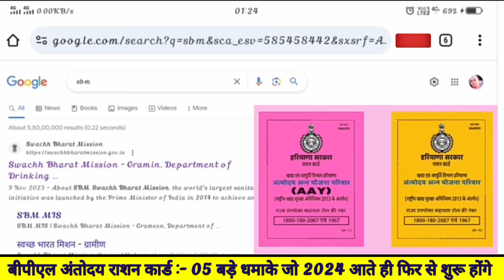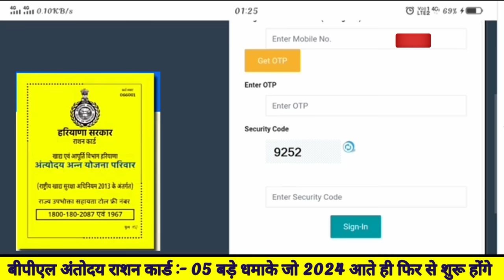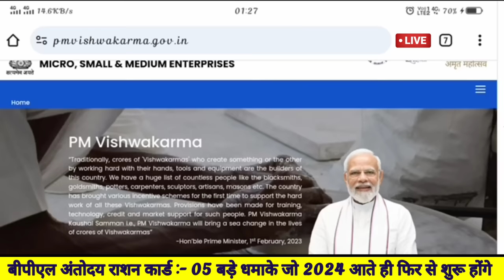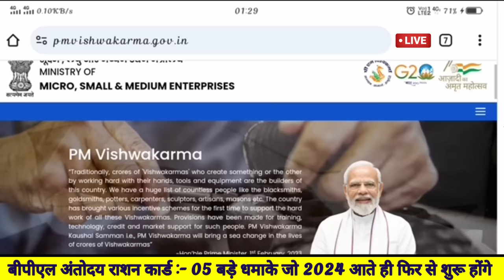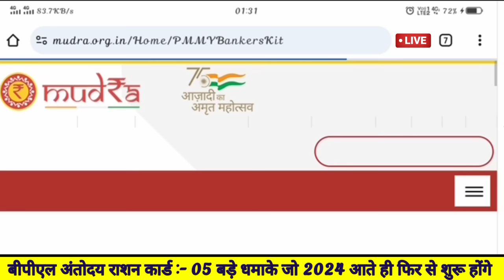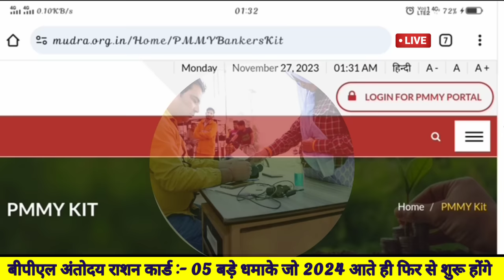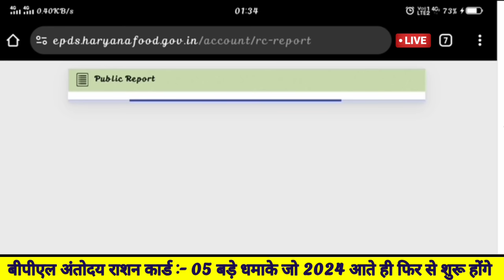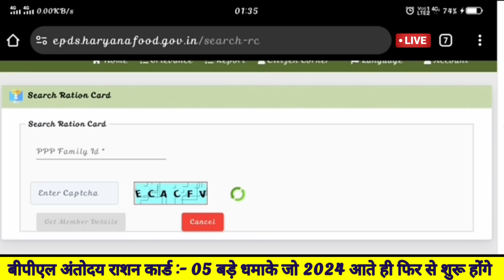2025 कआने से पहले देख लो मोदी जी के धमाकेदार प्लान Best Plan 2024-25 BPL ration card in india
राशन कार्ड बीपीएल हो तो जरूर ये वीडियो भी देखे दोस्तों।।
क्योंकि 1 जनवरी 2024 आते ही Rools बदल देगा।
नए नियम राशन कार्ड के लागू हो चुके है ।

ऊपर लिंक पर क्लिक करके दोस्तो आपकों कोई भी Help चाहिए तो बे झिझक आप हमारी Team को SMS करें, आपकी पुरी सहायता की जाएगी।।
Admin का नंबर निकाल कर बात भी कर सकते हैं।।

इस ग्रुप में जुड़े, अगर आपको कोई भी कैसे भी help चाहिए तो group में शामिल हो कर, डायरेक्ट Admin से काम ले सकते हैं।। जी हां।। okk G 🙏🏼🙏🏼📸

अगर फैमिली आईडी की इनकम ज्यादा है तो ये विडियो आपकी इनकम ₹500000 पांच लाख से ₹80,000 कर देगी।।

how to online apply new bpl ration card 2024,
naya bpl ration card kaise banayen,
ration card kaise
ration card kaise banayen 2024,
Apl ration card se bpl ration card kaise banayen 2024,
apl ration card to bpl ration card kaise banayen,
white ration card to yellow ration card kaise banayen,
bpl card apply online 2024 in haryana,
family id se bpl ration card kaise banayen,
ppp id se new bpl ration card kaise banaen 2024 in haryana,

Your Question 🤔
bpl ration card par loan kaise apply kare haryana,
new bpl ration card se loan kaise milega haryana,
haryana bpl ration card loan apply online,
how to apply loan online bpl ration card 2024,

ppp correction kaise kare,
ppp edit kaise kare,
how to edit ppp id haryana,

ppp id me income verification kaise kare.
Income verification kaise ki jati hai.
Income verification Total Information.
family Id New Update income verificaation